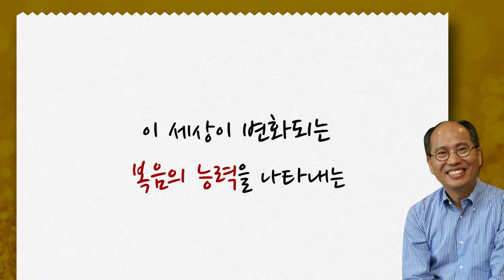[CTS2] 변치 않는 복음 | 만나교회 김병삼목사 [짧은 설교]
설교 제목 : 변치 않는 복음